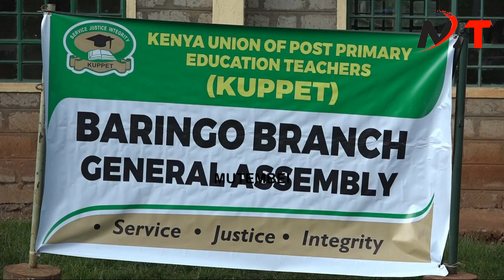KUKUWA MKALENJIN SIO CERTIFICATE YA KUFINYWA NA SERIKALI TUMECHOKA NA RUTO!!NORTH RIFT TEACHES DEMOS